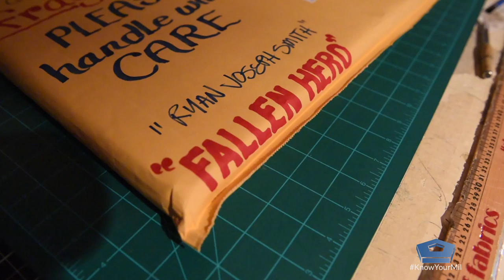Fallen Heroes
Vietnam War veteran Michael Reagan is dedicated to using his art to help Gold Star families through their grief. His work is his expression of love.